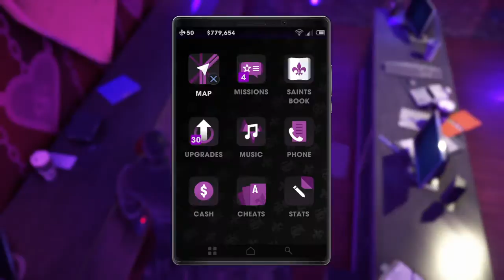Saints Row®: The Third™ Remastered_2021 Ameblaziken004 - darby freedom gaz station #1